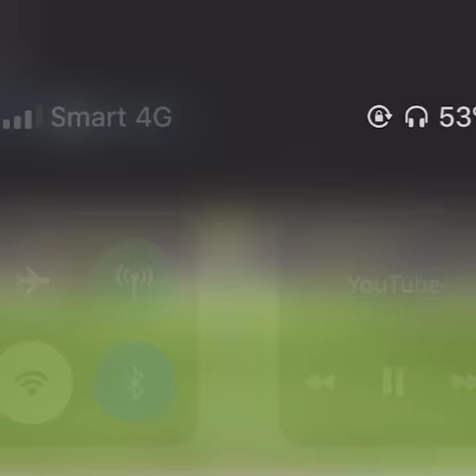20/21 Season with Boeungket FC.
Highlights of my journey. 🙏
Goals and Assists 💯